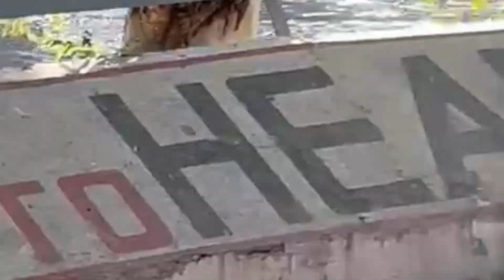Out Raidng 260km Mr Moazzam Mustha.Dipalpur